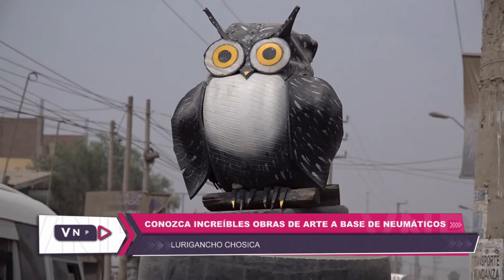LIMA ESTE: CONOZCA INCREÍBLES OBRAS DE ARTE A BASE DE NEUMÁTICOS